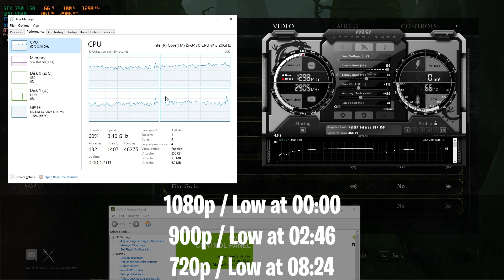Mortal Shell (2021) | GTX 750 1GB - i5 3470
1080p Low 00:00
900p Low 02:46
720p Low 08:24
Tested on :
16GB RAM DDR3 1600mhz dual-channel
60GB SSD ( winodws10 pro 64bits )
1TB HDD
500GB HDD
250GB HDD

ignore these:
gtx 750
gtx 1050
gtx 550
gtx 650
gtx 1050 ti
i5 3470
i5 3570
1gb gpu
1gb vram
low end pc
gameplay
benchmark
gtx 1650
r5 3600
r5 3600x
r5 3700
ryzen 5 3600
ryzen 5 3600 gtx 1650
ryzen 5 3600 gtx 1650 super
gtx 1650s
gtx 1650 super
rx 580
rx 570
gtx 1050ti
gtx 1650s 4gb
4gb vram
gameplay
benchmark
gtx 1650
i5 3470
i5 3570
gtx 1650s
rx 580
rx 570
gtx 1050ti
gtx 1650s 4gb
4gb vram
gameplay
benchmark
Gigabyte GTX 1650 Super 4GB DDR6